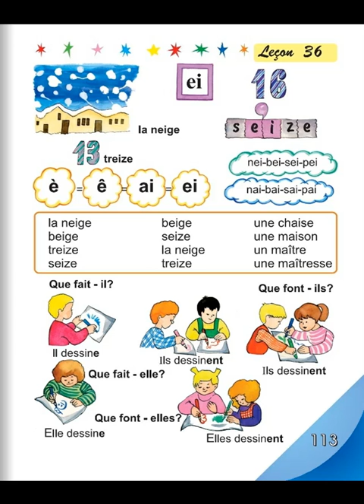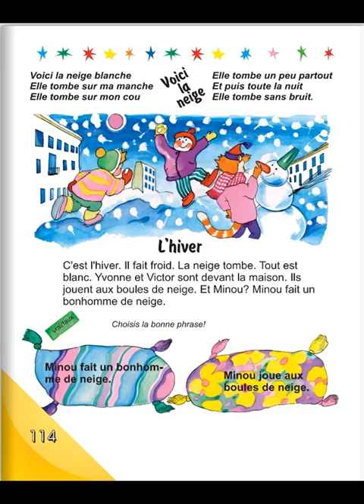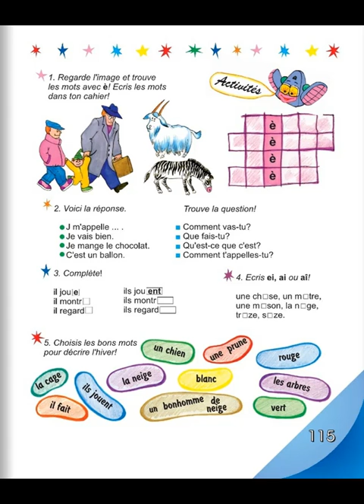Tnayin ashxatanq, Francais 3, Das 36